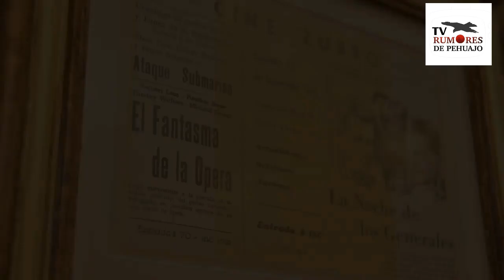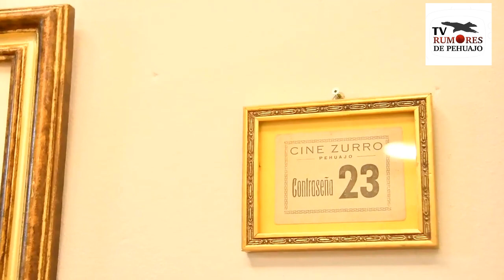Entregaron elementos electrónicos a distintas instituciones culturales de Pehuajó.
El Intendente, Pablo Javier Zurro, junto a la Secretaria del Centro Cultural Cine Zurro, Laura Adriel, entregaron elementos electrónicos a distintas instituciones culturales de Pehuajó. Las mismas fueron enviadas por el Ministerio de Cultura de la Nación al municipio y por decisión del mandatario, fueron cedidas en comodato a dichas instituciones.
Oscar Pérez, propietario de "Lo de Oscar" visitó el Complejo Cultural Cine Zurro y nos dejó su testimonio.